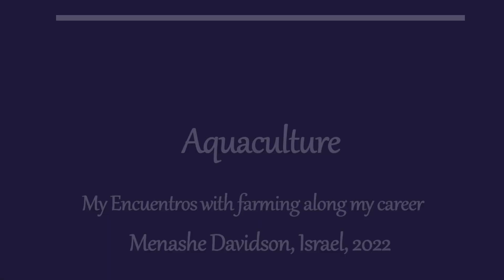Agriculture is a universal language – Aquaculture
Agriculture, Farming, Experience, Universal, Crops, Aquaculture.

This set of videos is intended to present an overview of decades of my professional experience. A biography that tells the viewers who am I, what I have done along my professional career, thoughts and insights.
I am descendant of a farming family, all my academic degrees are related to agriculture (B.Sc., M.Sc., Ph.D.). Since 1962 I have been engaged in tasks related to all aspects of farming, practical as academic, in Israel and abroad, from field work to managing positions. At the same time, I maintained my own farm, self-working and managing, implementing modern agro-techniques in my farm.
This rich experience led me to encounter various aspects of agriculture in my homeland, Israel, as well as abroad for 6 decades. Since documentation (photography, writing, editing) is part of my activity, mainly since the digital age, I have decided after 60 years of activity in the field of agriculture to share with others, few segments of my experience, expressed by photos that speak for themselves, with only a few guiding words.
All videos, total 14, have the same title " Agriculture is a universal language" and a sub title that indicates the topic of the specific video.
Sub title of this video is - "Aquaculture".